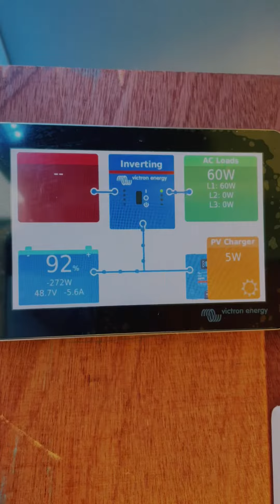Day 151 – Visiting Sète and meeting POwr Group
We had a delicious meal made of local food at Murex Coquillages in a little French village that proudly stands as one of the first Mediterranean fishing ports. Its name is Sète.

Both the seafood and the vegetarian dish were très délicieux, but what is even more exciting is that the shellfish farm behind the restaurant runs completely on solar power to cultivate and preserve shellfish caught by local fishermen. 🌞
After lunch we teamed up with POwR Group — that provided the shellfish farm with photovoltaic panels — to discuss the importance of sustainable energy solutions, including solar energy.

“Be a hero of transition” — this is the slogan of POwR Group, the French leader in distribution across the entire photovoltaic value chain. With the largest distribution capacity in France, the company’s long-term vision is to be a powerful catalyst for renewable energies in the country.

Act-Eco, a manufacturer of mobile solar generators also attended the event, therefore we had the opportunity to understand how exactly these devices work. An eco-generator is a non-polluting system that replaces a petrol generator by using batteries and solar panels. Imagine how much more environment-friendly music festivals would be if these devices were used to supply the power for the sound, lights, fridges and the beer taps! 👏🏻

🦩 And we also met flamingos today!

What’s next? The team will soon hit the road again to meet another pioneer. 💡

Follow the SolarButterfly on its journey!